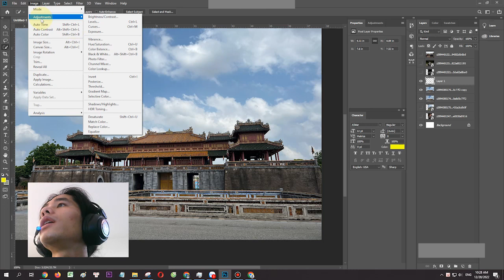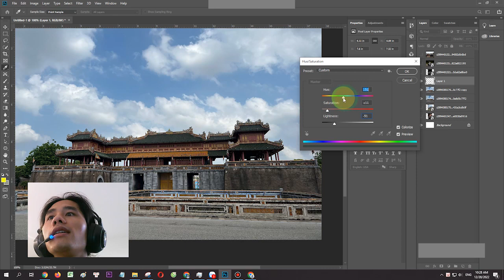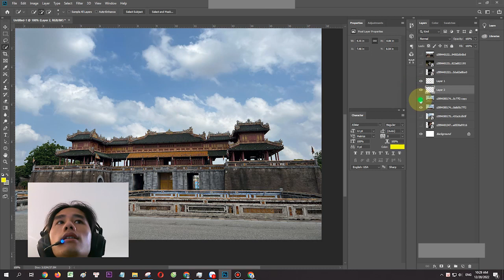Super speed roof color changer. pts learning challenge